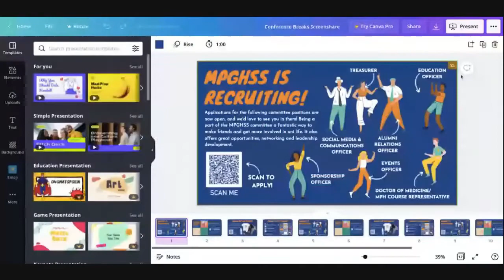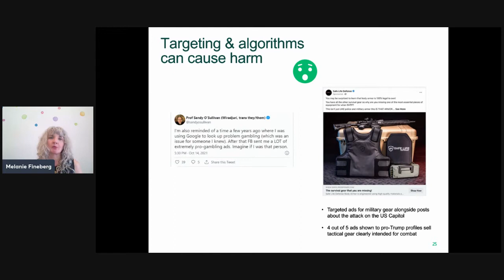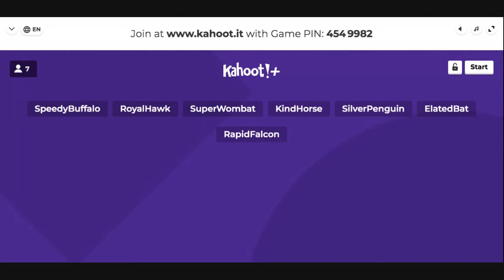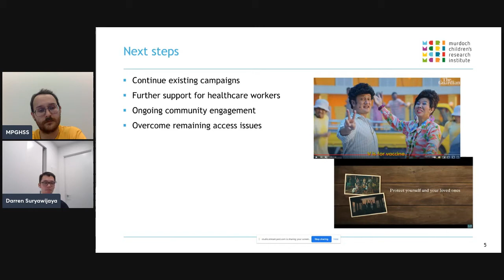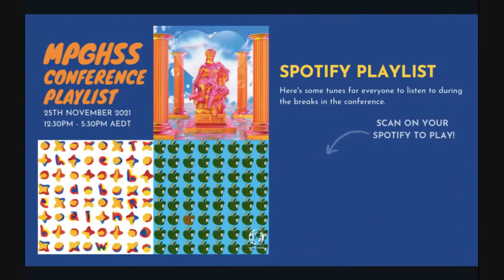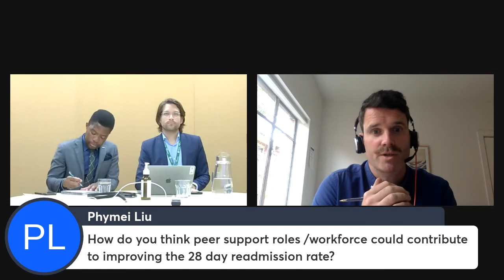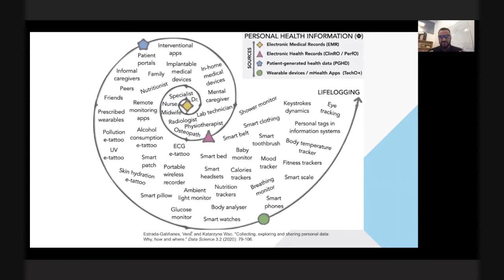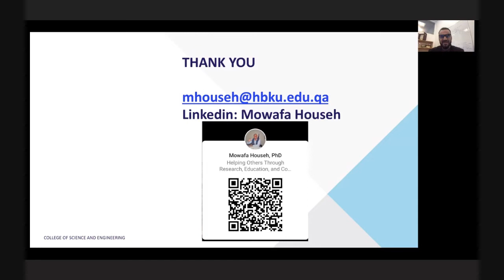MPGHSS Conference 2021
The FIRST MPGHSS Conference! Hear from industry professionals and peers as we discuss all things public health careers and research!